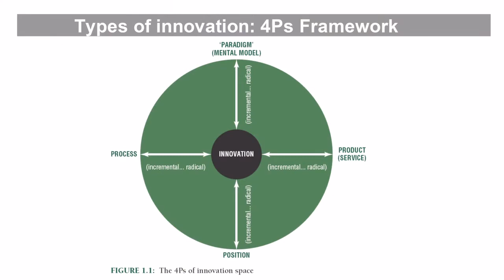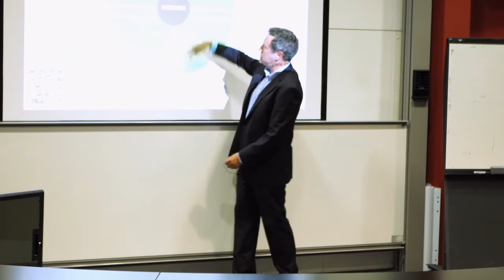Mapping Innovation Space: 4Ps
Professor Joe Tidd shows how the 4Ps of innovation space: product, process, position & paradigm, can be used to identify new opportunities. More at: